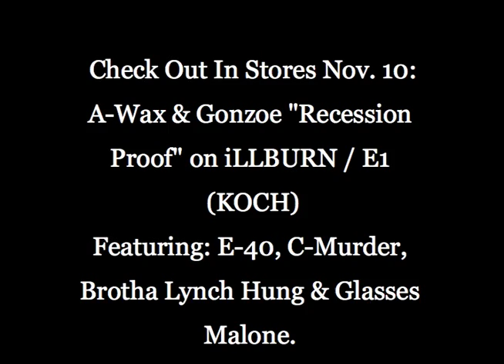Bandana & A-Wax - Behind The Scenes - Bompton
A-Wax and Bandana Tha Ragg "in the streets performance" of a song off of their collaboration mix tape, Burgundy Van Music. Filmed in June of 2009 in Compton in Fruit Town and Elm. Check for appearances from the homies Menace from Black Wall Street and 5X OG T. Rodgers from BPS.